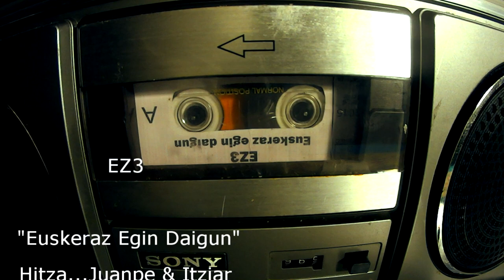EZ3 - Euskeraz Egin Daigun (2015eko Basaurin be bag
Basauriarren artean kontzientzia piztea, beharrezkoa denez, euskara bidea egiten ari gara egunez egun. Animo basauriarr guztiak eta egizu berba.